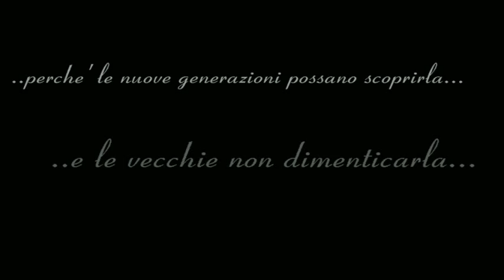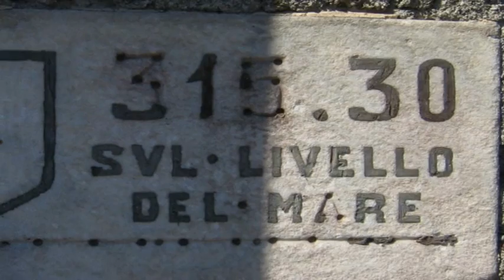per gli Amici delle Mura di Bergamo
Rime per un sogno. Dedicata a Berghem e ai suoi angoli da "sogno"...